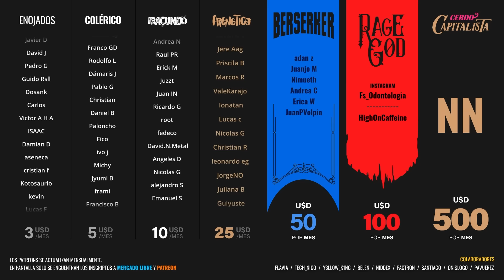BREGMAN: Desconexión de la política con la realidad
➔ Todos los Martes y Jueves | 16hs ARG | 9PM ESP | 1PM MEX

Lúcido momento de Myriam Bregman, ex candidata a presidente por el Frente de Izquierda, en una entrevista de cara a las elecciones. ¿De qué derechos adquiridos nos habla el oficialismo?